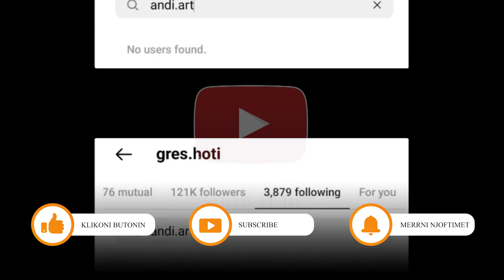Andi dhe Gresa ndahen perfundimisht? Ky detaj i tregoi te gjitha...